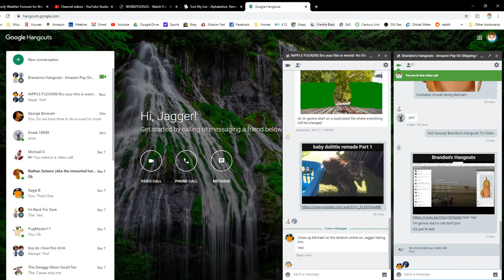Hangouts Video Call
What is the piece called song? Wubbzy Wiggle.